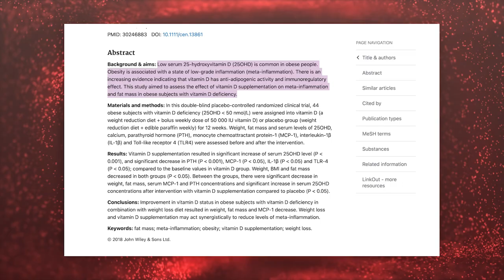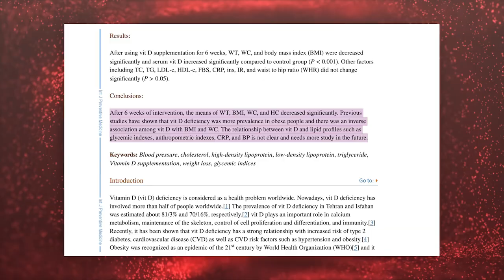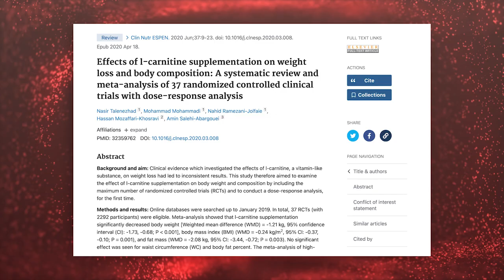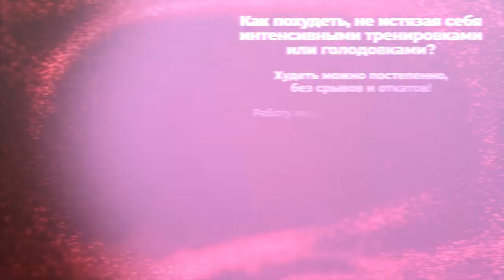ВИТАМИНЫ, СЖИГАЮЩИЕ ЖИР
3 витамина, которые могут помочь вам похудеть и сжечь лишний жир:
00:52 Витамин D
04:05 L-карнитин
06:33 Гарциния
Использовали ли вы эти витамины в своем комплексе для похудения? Напишите в комментариях 👇

Здравствуйте!

Я – Зарифа Романова, врач–диетолог, кандидат медицинских наук. Мой врачебный стаж  - более 14 лет. Представляю вам новую систему пищевого поведения в 2023 году:

100% эффективная система питания, благодаря которой вы скинете 5-10-15 кг за 2-3 месяца! (да, это так, даже если звучит очень амбициозно). Это - новая система пищевого поведения, которая уже помогла более 100 моим пациентам похудеть, питаться вкусно и правильно, стать здоровее, активнее и конечно же счастливее.

Здоровье - это новая валюта 💴
Похудейте, прокачайте свое здоровье и станьте богаче благодаря новому пищевому поведению 🔥

Это видео может содержать общую информацию, касающуюся различных медицинских заболеваний, их диагностики, лечения и профилактики. Такая информация не может и не предназначена для замены профессиональной медицинской консультации. Вы не должны полагаться на информацию, полученную из этого видео, при принятии медицинских, юридических, финансовых или любых других решений. Всегда консультируйтесь с вашим лечащим врачом или соответствующим специалистом для получения конкретных советов, связанных с вашим здоровьем, симптомами, вопросами или ситуациями.
REFERENCES / Ссылки
Видео “Без каких витаминов у вас будет жор?”
Effect of vitamin D supplementation along with weight loss diet on meta-inflammation and fat mass in obese subjects with vitamin D deficiency: A double-blind placebo-controlled randomized clinical trial. Lida Lotfi-Dizaji, Soltanali Mahboob, Soodabeh Aliashrafi, Elnaz Vaghef-Mehrabany, Mehrangiz Ebrahimi-Mameghani, Ashti Morovati. Randomized Controlled Trial Clin Endocrinol (Oxf). 2019 Jan;90(1):94-101. doi: 10.1111/cen.13861. Epub 2018 Nov 12.
Effect of Vitamin D Supplementation on Weight Loss, Glycemic Indices, and Lipid Profile in Obese and Overweight Women: A Clinical Trial Study. Zahra Sadat Khosravi, Marzieh Kafeshani,1 Parastoo Tavasoli, Akbar Hassan Zadeh,2 and Mohammad Hassan Entezari. Int J Prev Med. 2018; 9: 63. Published online 2018 Jul 20. doi: 10.4103/ijpvm.IJPVM_329_15
Effects of l-carnitine supplementation on weight loss and body composition: A systematic review and meta-analysis of 37 randomized controlled clinical trials with dose-response analysis. Nasir Talenezhad, Mohammad Mohammadi, Nahid Ramezani-Jolfaie 1, Hassan Mozaffari-Khosravi 2, Amin Salehi-Abargouei. Review Clin Nutr ESPEN. 2020 Jun;37:9-23. doi: 10.1016/j.clnesp.2020.03.008. Epub 2020 Apr 18.
The effect of (L-)carnitine on weight loss in adults: a systematic review and meta-analysis of randomized controlled trials. M. Pooyandjoo, M. Nouhi, S. Shab-Bidar, K. Djafarian, A. Olyaeemanesh. Obesity Treatment/Etiology and Pathophysiology. 22 June 2016
How Garcinia Cambogia Can Help You Lose Weight and Belly Fat. Healthline.